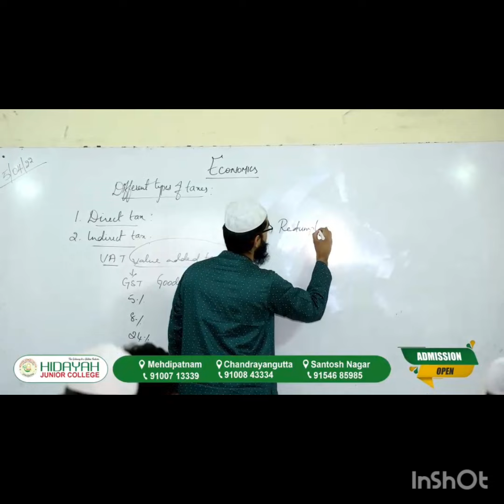Sultan Bazar Police Nbg Ladki K Agwah Case Ko Solve Karte Huye Mulzim Ko Kiya Gir@ft@r